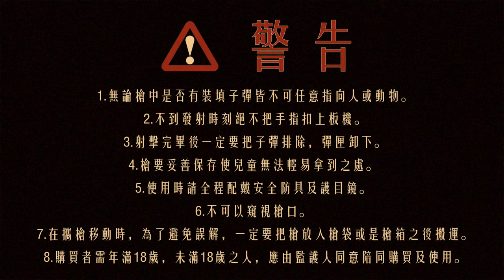【Trailer】看過新台幣20萬的玩具槍嗎？ | Have you ever seen a $7K USD Airsoft Pistol？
此部影片為【Airsoft＃49】預告片
介紹售價和質量都高到破表的玩具槍
敬請期待！

This video is a trailer of【Airsoft＃49】
Which introduces the very high price and high quality Airsoft Pistol.
🔥🔥🔥 追蹤我的 Instagram 獲得即時資訊🔥🔥🔥
👉🏻👉🏻👉🏻搜尋：jefflublame👈🏻👈🏻👈🏻

⚠️警  告⚠️
1.無論槍中是否有裝填子彈皆不可任意指向人或動物。

2.不到發射時刻絕不把手指扣上板機。

3.射擊完畢後一定要把子彈排除，彈匣卸下。

4.槍要妥善保存使兒童無法輕易拿到之處。

5.使用時請全程配戴安全防具及護目鏡。

6.不可以窺視槍口。

7.在攜槍移動時，為了避免誤解，一定要把槍放入槍袋或是槍箱之後搬運。

8.購買者需年滿18歲，未滿18歲之人，應由監護人同意陪同購買及使用。
Trailer
Have you ever seen a $7K USD Airsoft Pistol？
還沒看過上一集介紹影片的觀眾
連結在下方👇🏻👇🏻👇🏻